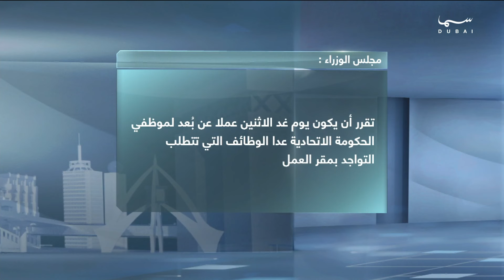مجلس الوزراء : تقرر أن يكون غدا الاثنين عملا عن بعد لموظفي الحكومة الاتحادية